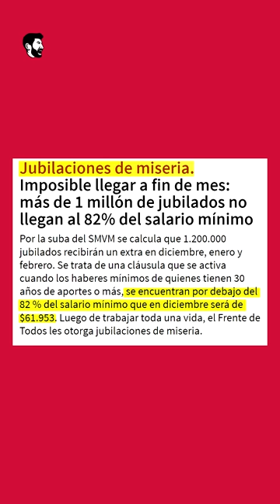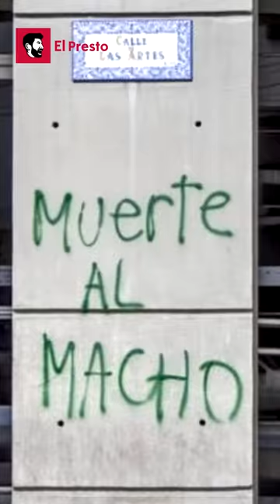La ministra de Mujeres sobre el caso Dupuy: "QUIEREN GENERAR ODIO CONTRA EL FEMINISMO"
Caso Lucio: La Ministra de Mujeres dijo que «se aprovechó el asesinato de un niño para atacar al feminismo»
Ayelén Mazzina defendió al movimiento feminista y apuntó contra los medios por alimentar los "discursos de odio" contra su cartera: "No contribuyen a la reflexión general, generan más odio".